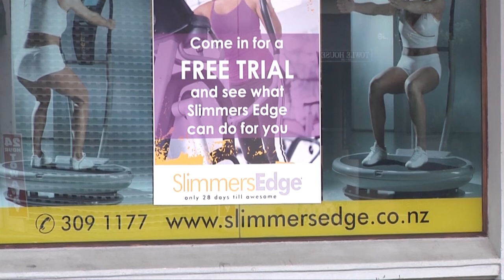David Clark from Slimmers Edge on the Beat Goes On.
Summer tips for keeping that weight off over the 2013/2014 Christmas period.